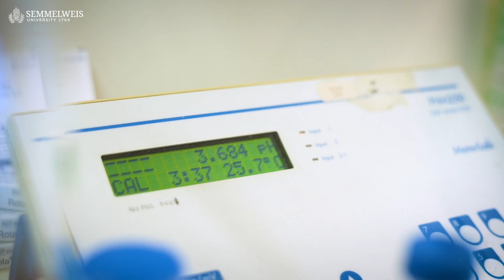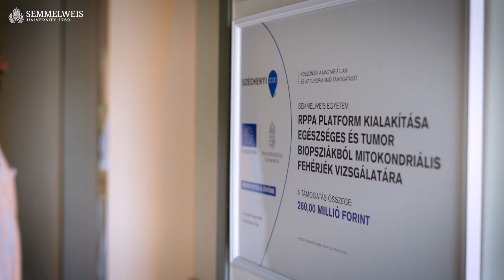PhD Training at Semmelweis University – Dr. Christos Chinopoulos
Dr. Christos Chinopoulos is an associate professor at the Department of Medical Biochemistry, the project leader of the RPPA facility and also a PhD supervisor.  We talked to him about his previous experiences as a PhD student, his research area, and the dynamics of the student-master relationship.

Semmelweis University’s eight doctoral schools cover the full range of medical and health sciences, from cardiac surgery to sociology. An important goal of the University is to make degree opportunities more and more varied and flexible – adapting them to the different life situations of the students. There is also a range of additional fellowships for students, who can choose from several options: it is possible to take part in the PhD training while working in clinical patient care or at a research and development company, or it is even possible to start the process in the last two years of their undergraduate training. Increasing the number of national and international PhD students is an important part of Semmelweis University’s strategy.

Dr. Christos Chinopoulos az Orvosi Biokémiai Tanszék docense, az RPPA létesítmény projektvezetője és egyben PhD témavezető. Korábbi PhD-hallgatói tapasztalatairól, kutatási területéről, a mester-tanítvány kapcsolat dinamikájáról beszélgettünk vele.

A Semmelweis Egyetem nyolc doktori iskolája az orvos- és egészségtudományok teljes skáláját lefedi a szívsebészettől a szociológiáig. Az egyetem fontos célja, hogy a fokozatszerzés lehetőségei egyre színesebbé és rugalmasabbá váljanak – igazodva az eltérő élethelyzetekhez. Különböző kiegészítő ösztöndíjak is várják a képzésben résztvevőket, akik számos variáció közül választhatnak: lehet PhD-képzést folytatni akár klinikai vagy kutatás-fejlesztő vállalatnál végzett munka mellett, sőt a graduális képzés utolsó két évében is megkezdhető a folyamat. A Semmelweis Egyetem stratégiájának fontos része a hazai és a nemzetközi PhD-hallgatók számának növelése.